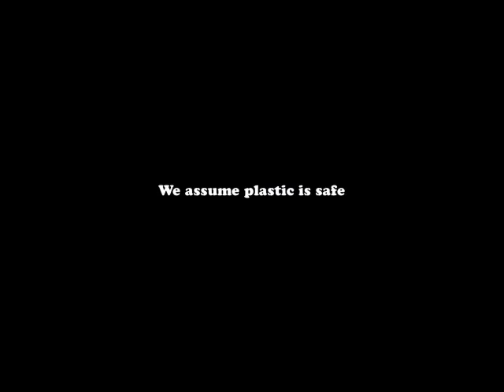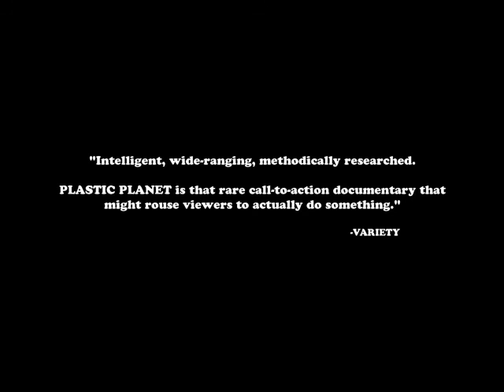Plastic Planet Trailer (english)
We live in the Age of Plastic.
It's cheap and practical, and it's everywhere -- even in our blood.
But is it a danger to us?

This feisty, informative documentary takes us on a journey around the globe - from the Moroccan Sahara to the middle of the Pacific Ocean, from a factory in China to the highest peaks of the Alps - to reveal the far-flung reaches of our plastic problem.

Interviews with the world's foremost experts in biology, pharmacology, and genetics shed light on the perils of plastic to our environment and expose the truth of how plastic affects our bodies and the health of future generations.

"Intelligent, wide-ranging, methodically researched. Plastic Planet is that rare call-to-action documentary that might  rouse viewers to do something." - Variety

90 minutes, documentary feature (2009), presented in 66 countries worldwide (so far)